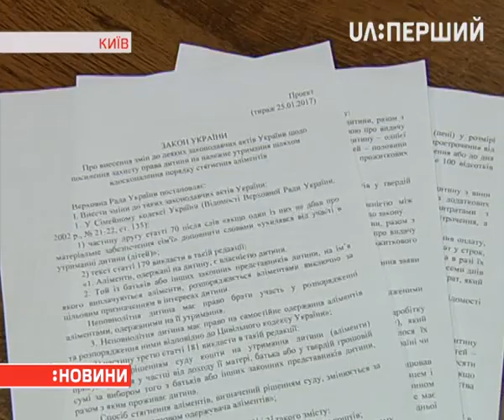Депутати внесли зміни в Сімейний кодекс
Збільшення розміру аліментів, ухвалення рішення упродовж 3-х днів – ці та інші зміни  внесли в Сімейний кодекс. Головне завдання – кажуть розробники закону – захистити дитину. Докладніше про самі зміни і як їх оцінюють батьки та фахівці – з'ясовувала Ольга Кравченко.